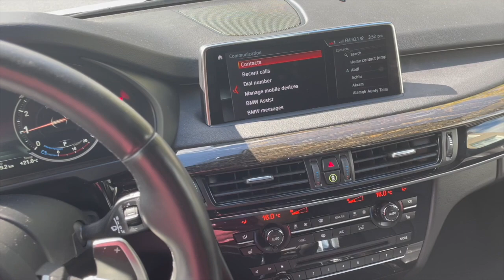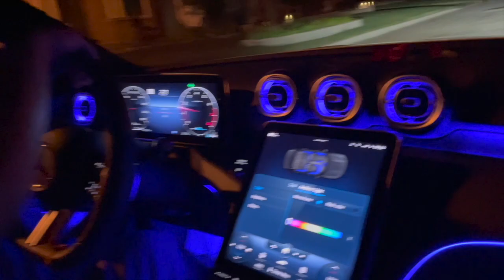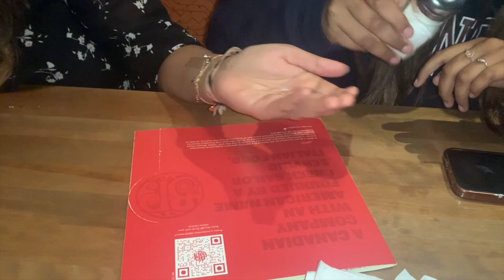The Most Random VLOG Ever! | Vivek Sharma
JEE AYA NU FRIENDS!

This is probably the most random Vlog I will ever post LOL! The Vlog consists of my friend Elisha's Birthday and my brother Rajveer's new car. I did not want to waste any footage so I thought why not just post.